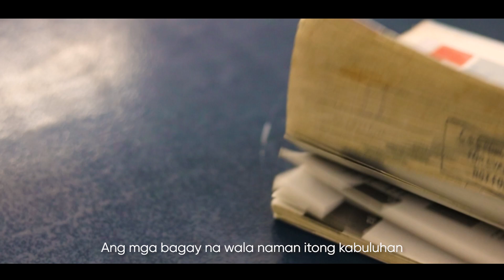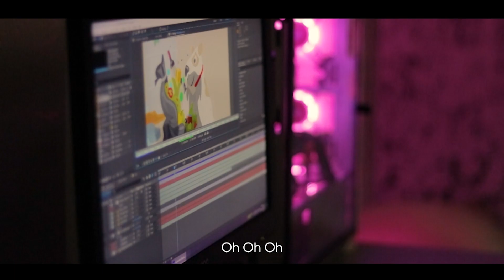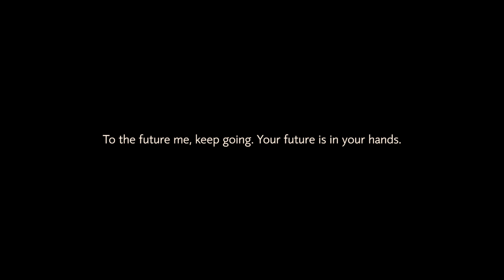Manalig Ka (Featuring Vincent Mariveles and Uzelle Torreña) | Emmanuel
STI Tagisan ng Sining: Director's Cut, Local Winner-Champion

Written and Directed By: Emmanuel Jessa
Cinematographer and Editor: Glory Faith Pamplona

Special thanks to STI-Koronadal Faculties and Students
To Krishna Vien Sistoza
To Miguel Cartujano
To My Classmates (BMMA PIPS!)